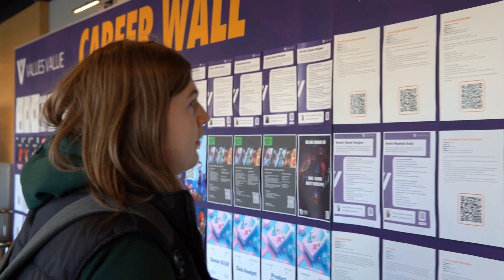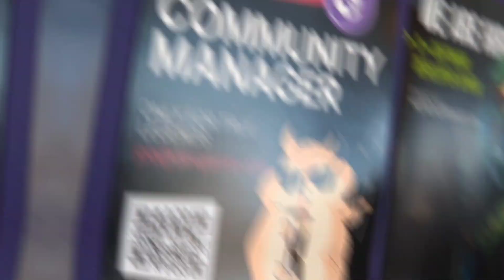Nowy przystanek na mapie programistów. Konferencja DevGAMM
W dniach 1-2 marca 2023 roku w Gdańsku odbyła się konferencja DEVGAMM Gdańsk 2023. To pierwsza taka konferencja, którą DevGAMM zorganizował w Polsce. Jej ideą jest łączenia developerów z wydawcami i inwestorami.